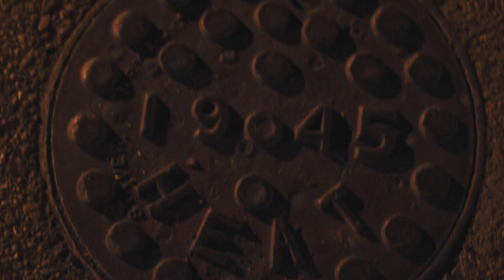Family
Canon t2i, final cut pro x, sigma 50 mm, after effects cs5.5,apple motion.